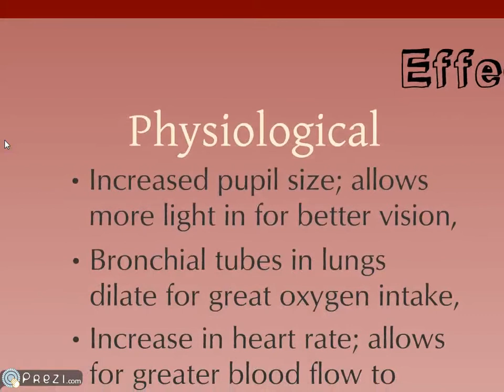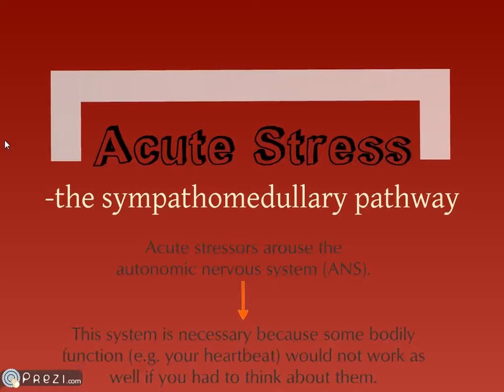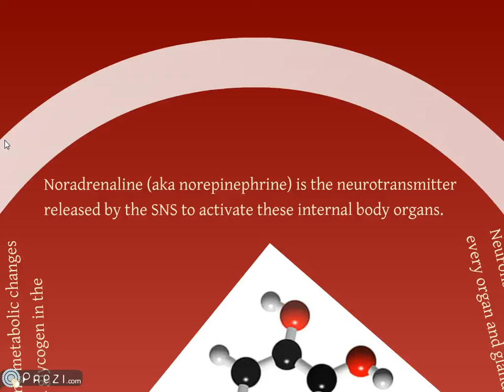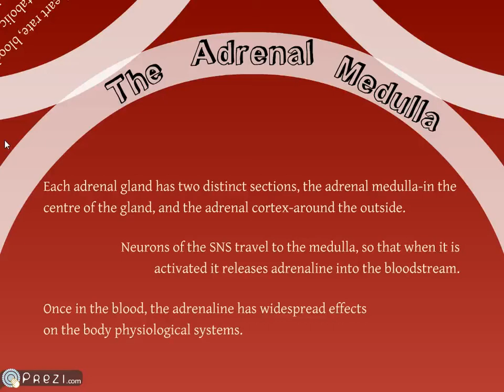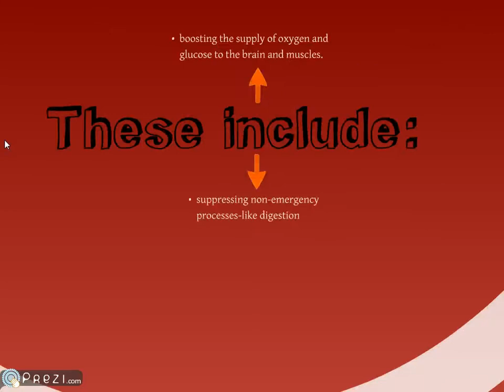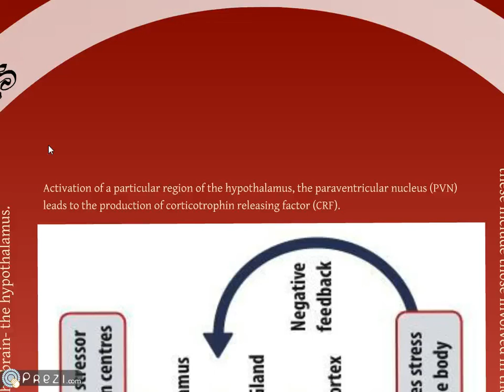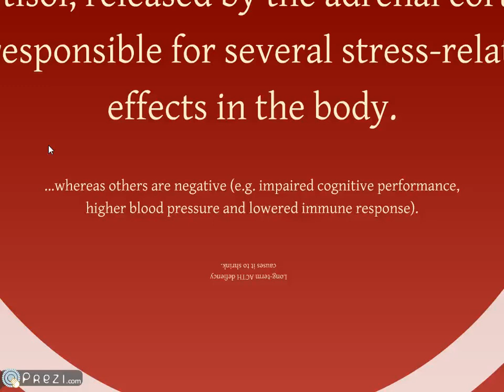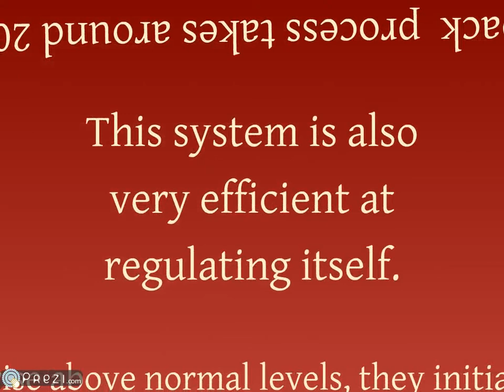Emma and the Physiology of the Stress Response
An thorough review of the SAM and HPAC mechanisms in stress response.